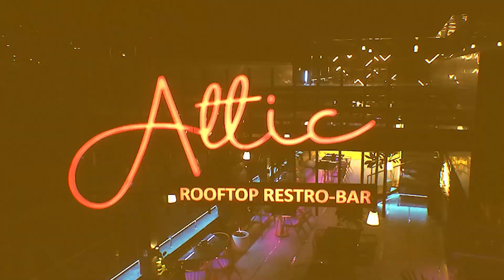श्री गुरू गोविन्दसिंह जयंती पर सीनियर रेलवे इंस्टीट्यूट में सजा कीर्तन दरबार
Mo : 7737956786